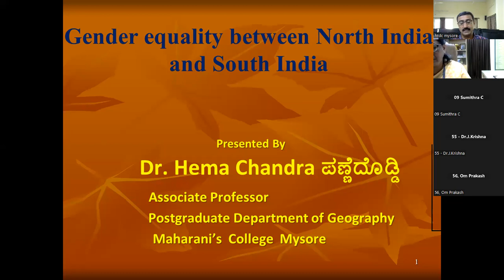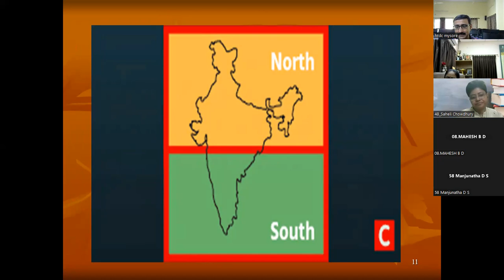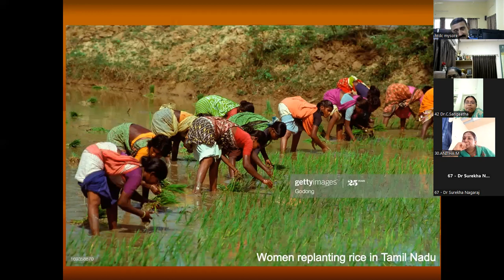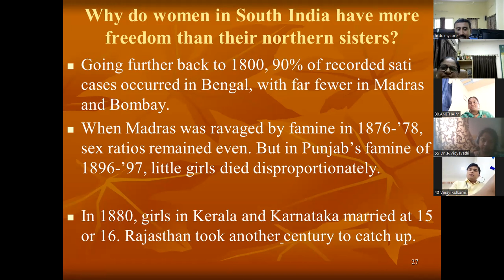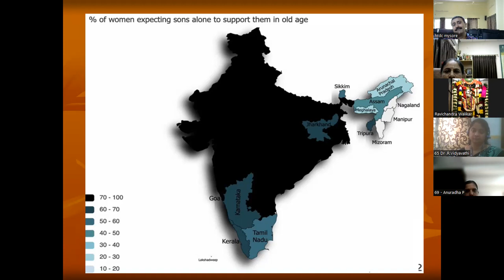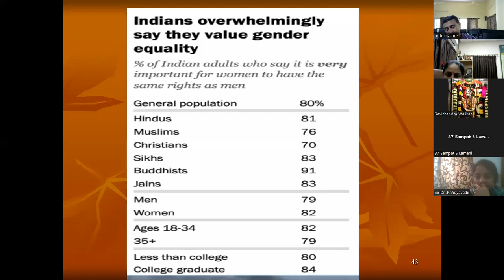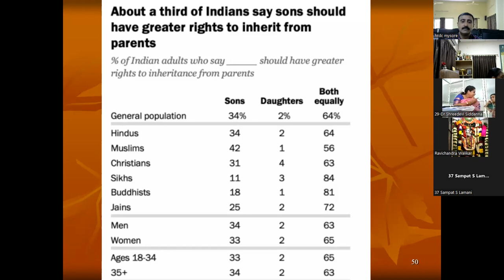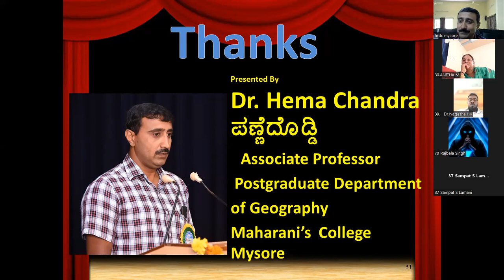Prof. P.N. Hemachandra, Ass. Prof., PG Dept. of Geography, Maharani's Science College for Women, Mys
Delivered lecture on "Gender Equality between North India and South India" at UGC Sponsored 1-Week Short Term Course on Gender Sensitization (Online) on 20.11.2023